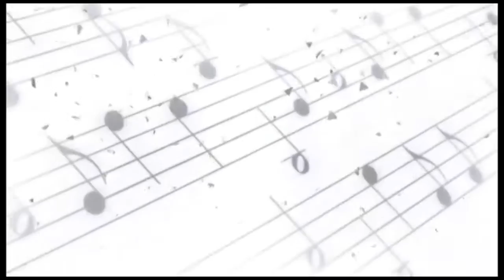Prime Circle Live Video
prime circle live in south africa